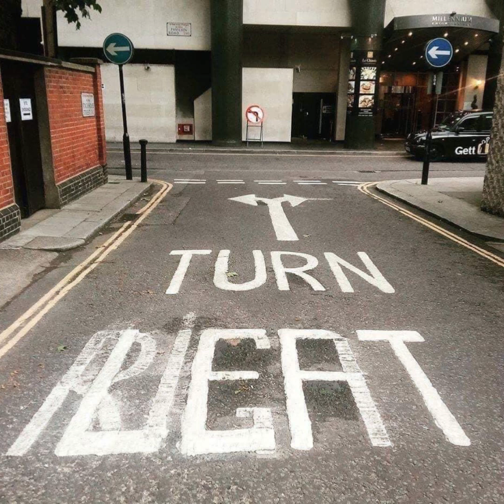kau tigakan cintaku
this music is for my personal use music playlist only, pls dislike